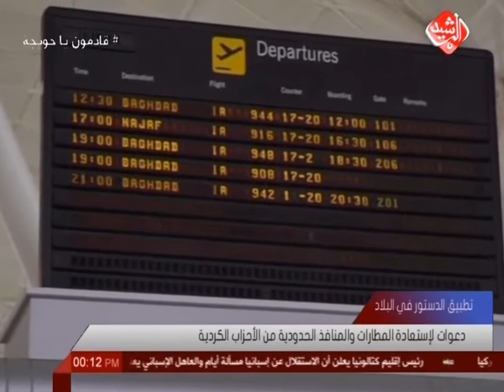دعوات لإستعادة المطارات والمنافذ الحدودية من الأحزاب الكردية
هذا, ودعّا الوزراء والنواب الحكومة الإتحادية إلى إستعادة المطارات والمنافذ الحدودية، لما لها من أهمية للمصلحة العامة وتعزيز موازنة البلاد.